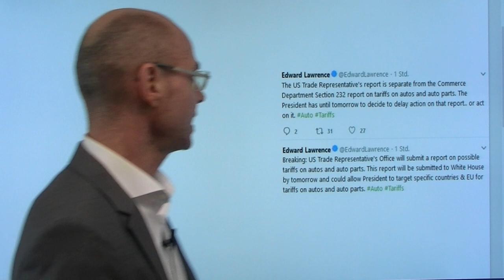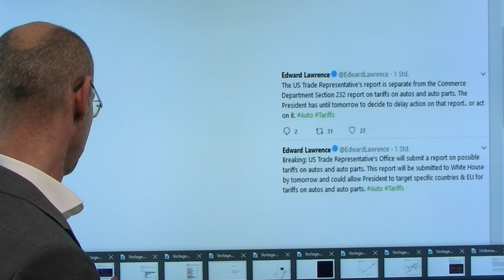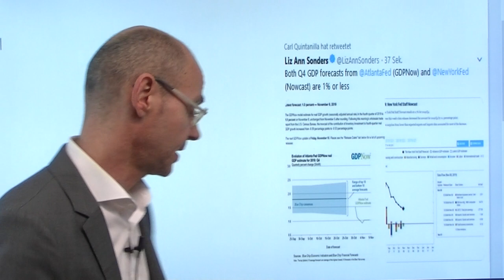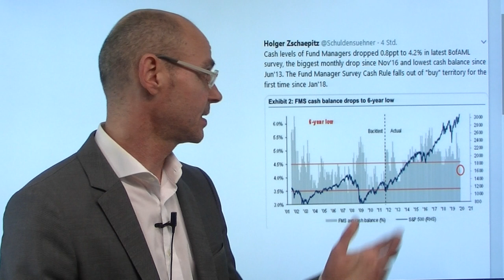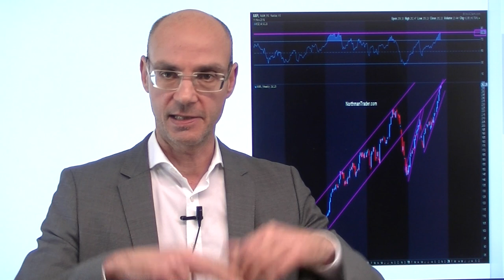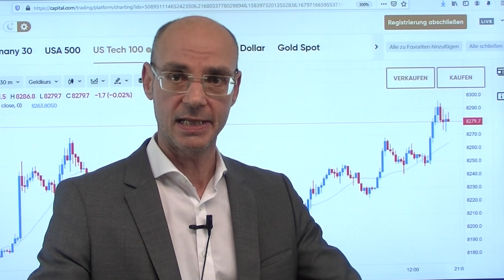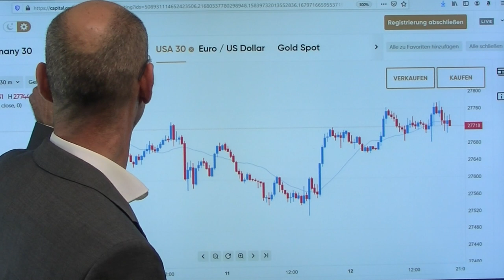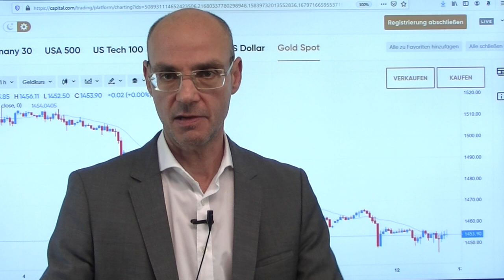Trump bleibt vage! Marktgeflüster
Die so stark erwrtete Rede von Donald Trump war eine einzige Lobeshymne auf sich selbst und seine Politik. Das, was die Märkte aber wirklich interessierte, waren vor allem die Aussagen gegenüber China: auch hier die üblichen Aussagen (China hat USA ausgenutzt etc., aber das sei nun zu Ende). Man werde nur einen Deal machen, wenn er sehr gut für die USA sei. Ansonsten scheinen laut Insider-Aussagen die Zölle gegen EU-Autos doch noch nicht vom Tisch zu sein. Die US-Märkte im Vorfeld der Rede Trumps erneut mit neuen Allzeithochs, der S&P 500 erreicht erstmals in der Geschichte die Marke von 3100 Punkten. Der US-Präsident bleibt also so vage wie möglich, damit die Wall Street weiter im Hoffnungs-Modus bleiben kann..